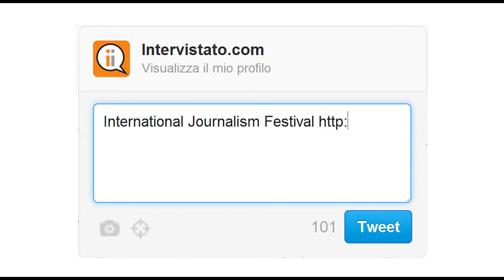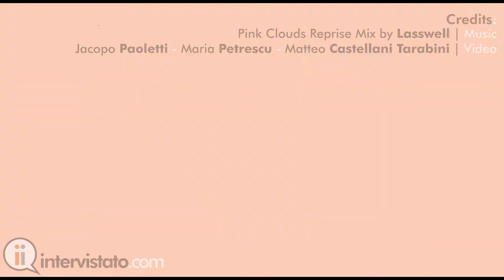Intervistato.com | Isola dei Giornalisti: Caparezza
ITA/ENG

L'Isola dei Cassintegrati intervista Caparezza, noto cantante italiano.

Isola dei Cassintegrati interviews Caparezza, a renown Italian singer.